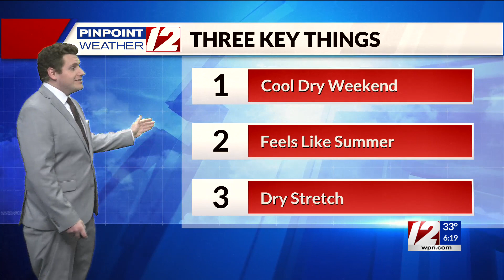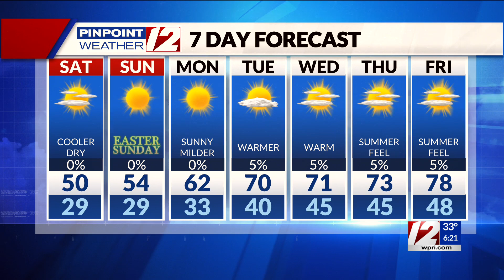Pinpoint Weather 12 Forecast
12 News Meteorologist Steven Matregrano has an updated look at the forecast on April 8, 2023